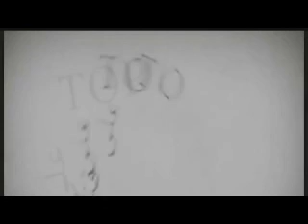ستون دقيقة مع ناصر قنديل ......الحلقة ال 73 ........11/9/2017